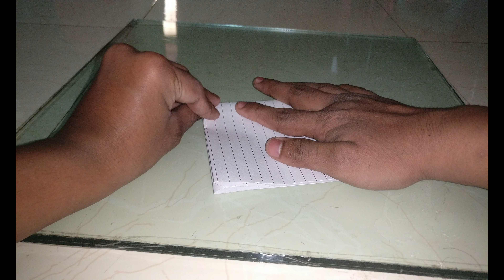(4K)MAGIC PAPER GLASS-DIY-Try yourself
a simeple magic trick with paper and glass
you need
1.paper
2.glass

try and shock your friends